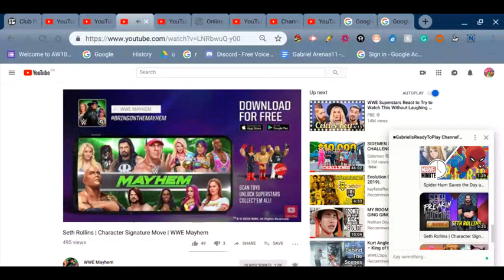Seth Rollins | Character Sign (Reaction) Therooloflooned